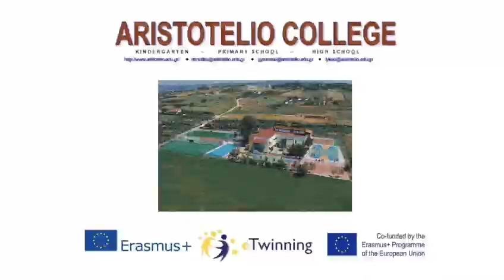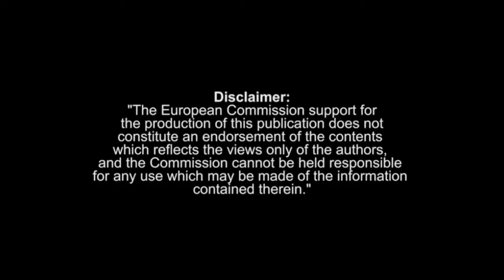Student Presentation of Erasmus+ project "SKILLED"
Student presentation of